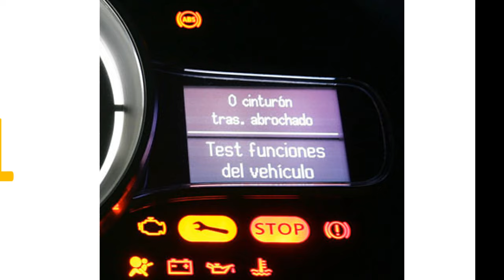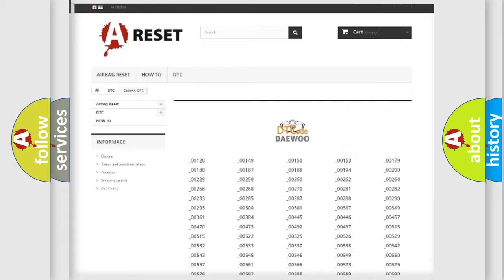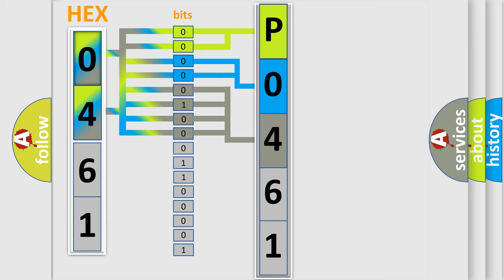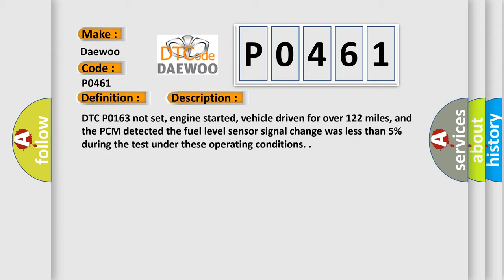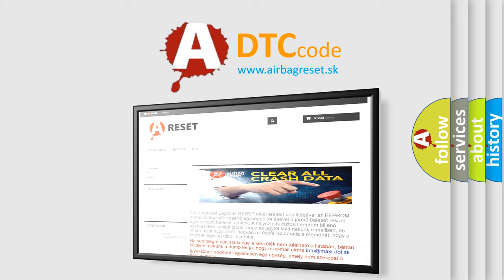DTC Daewoo P0461 Short Explanation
Contents:
0:21 Basic DTC analysis according to OBD2 protocol standard.
1:48 Insight into programming
2:58 A diagnostically understandable description of the Diagnostic Trouble Code
3:05 Basic error definition

Make:
Daewoo
Code:
P0461
Definition:
Fuel Level Sensor Gauge Stuck
Description:
DTC P0163 not set, engine started, vehicle driven for over 122 miles, and the PCM detected the fuel level sensor signal change was less than 5% during the test under these operating conditions.
Cause:
Fuel gauge is stuck in one position
Fuel tank empty or overfull (fuel sender is stuck mechanically)
Wrong fuel gauge is installed, or instrument panel is damaged
Fuel level gauge is damaged or has failed